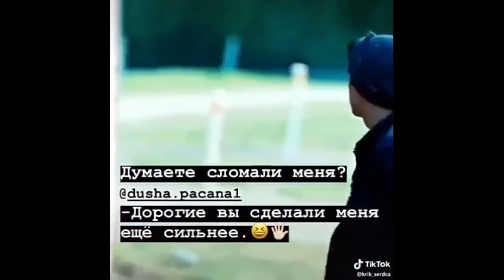ЛУЧШАЯ ПОДБОРКА ЦИТАТ #12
⏪Ролики выходят каждый день⏩